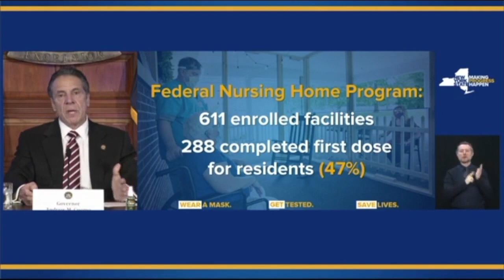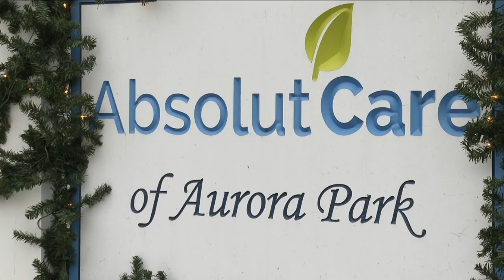Nursing home vaccine rollout